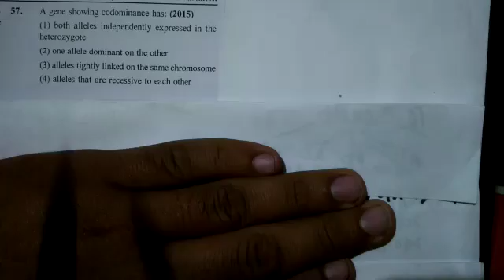57 principles of inheritance and variation